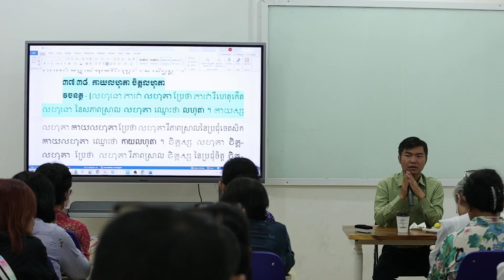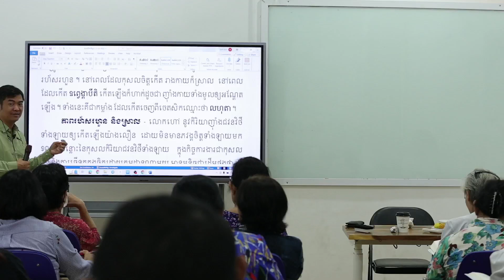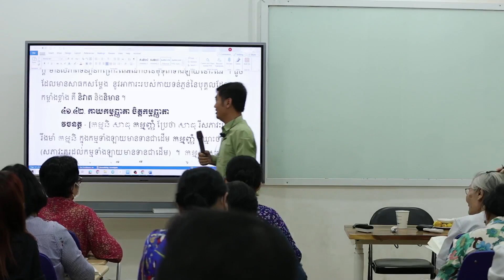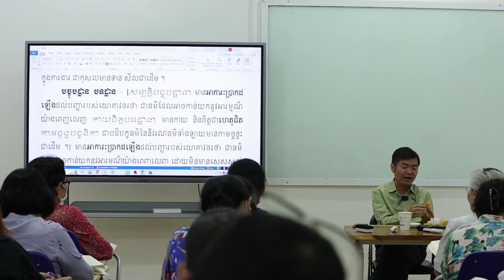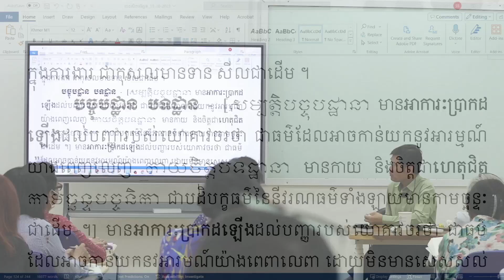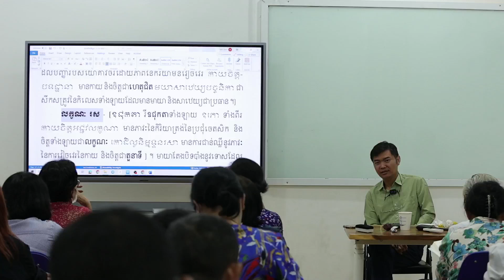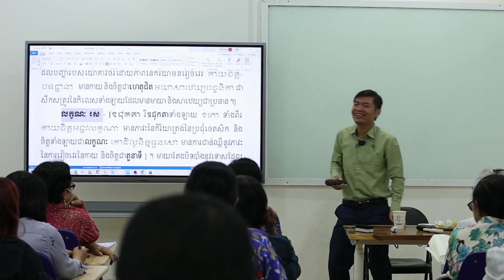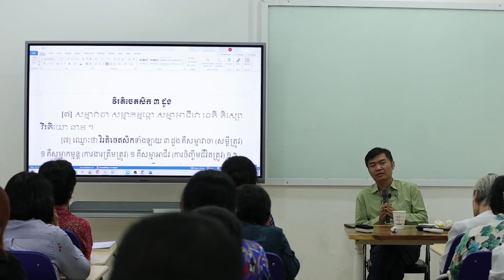ចេតសិកបរិច្ឆេទ |​ ម៉ោងទី១៨ | វគ្គទី០២ | បង្រៀនដោយលោកគ្រូ សោម វណ្ណៈ